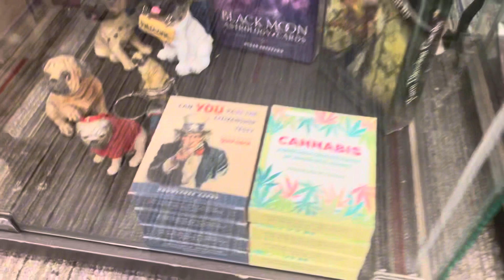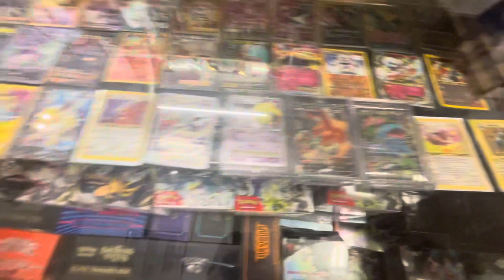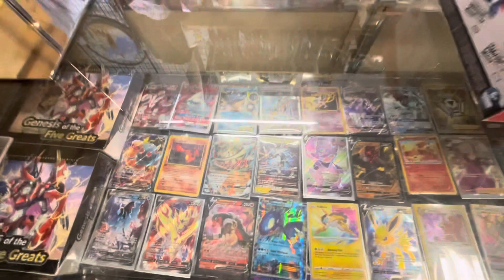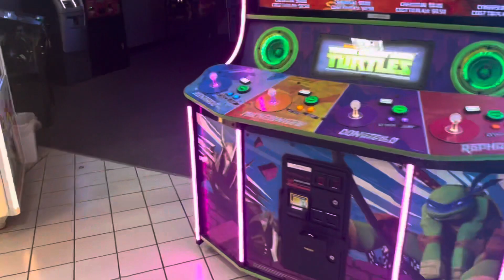THREE RIVERS MALL 💸💵KELSO WASHINGTON